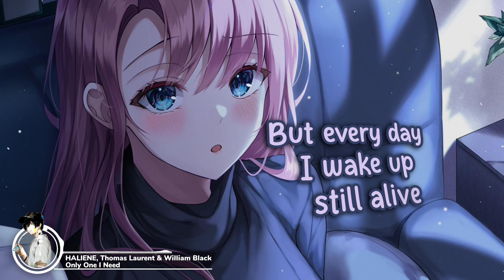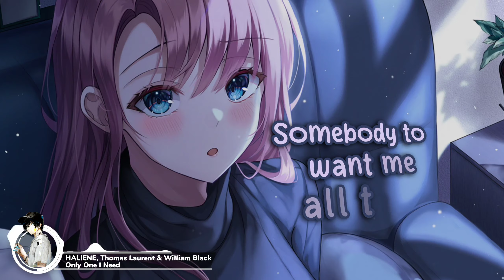Nightcore - Only One I Need - (Lyrics)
HALIENE, Thomas Laurent, and William Black - Only One I Need (Lyrics)

🎧Song: Only One I Need
🎵Genre: Melodic Bass
💽Label : lowly

📜Lyrics:

I couldn't live without you
But every day I wake up still alive
Always thinking 'bout you
'Til I realized you never cross my mind

And I won't get back all the days
But my heart can rearrange
I could never hate you
You help me find myself and I

Who will keep me together
If I can't hold on myself?
I find someone who loves me better
Guess I never needed your help
'Cause it's too late tonight
For my tears to have the last line
I'm finally seein' it clearer
'Cause I'm the only one I need tonight

I guess I always wanted
Somebody to want me all the time
But the reality I'm facin'
Is the only love I really need is mine

The only one I need tonight

Thank you very much for your view 💜 Hope you enjoyed this video.